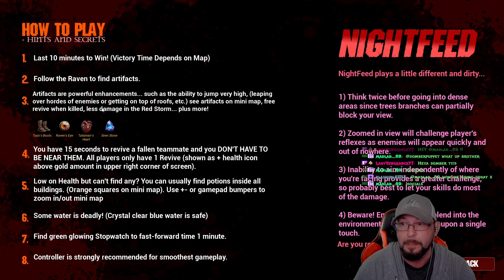A feeling of nostalgia! - NightFeed w/ friends pt. 1 - Let's Play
I had been contacted by WRF Studios to check out their new game that is set to release soon, and boy was I not disappointed! A feeling of nostalgia and a total blast with friends. Come check out this new game and be sure to check out WRF Studios on Steam for more amazingly fun games!

Play alone or invite up to 3 friends in this co-op online action rogue survival. A coven of Shadow Hunters perform a nightly feed across the moors, consuming the dead and acquiring relics from the graves, all to provide an even stronger protection against the darkness during the next NightFeed!